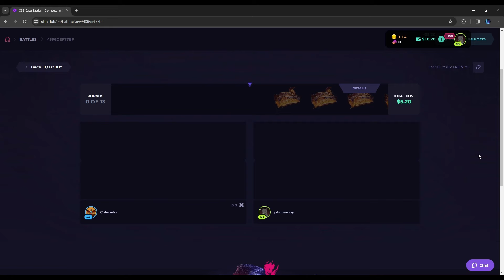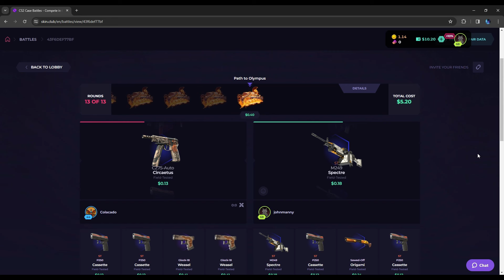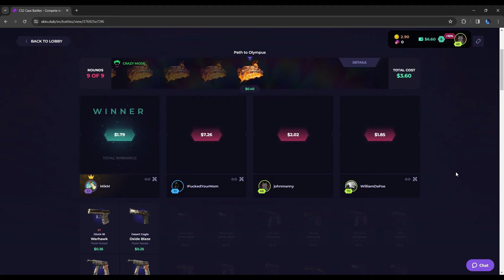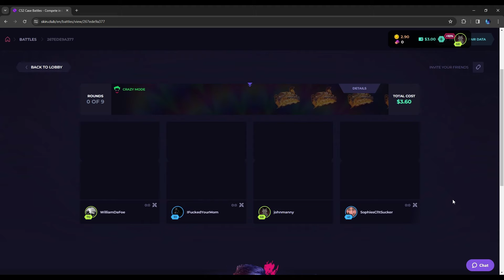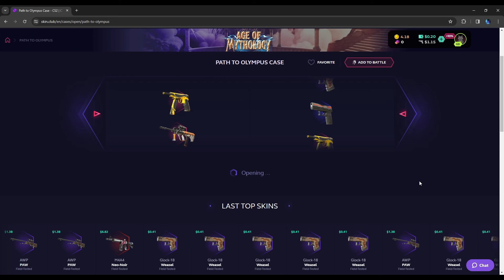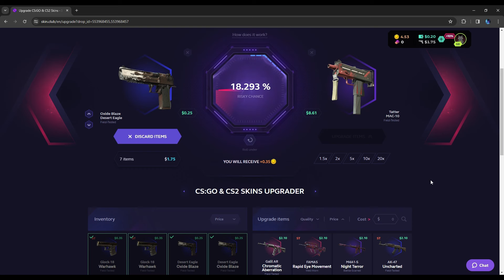(SKIN.CLUB) SMALLER BALANCE FOR SMALL CASES AND BATTLES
IF YOU WOULD LIKE TO SEE ANY VIDEOS INPARTICULAR THEN MAKE SURE TO COMMENT BELOW AND I WILL TRY MY BEST TO MAKE IT HAPPEN I ALSO REPLY TO EVERY COMMENT, THANK YOU.